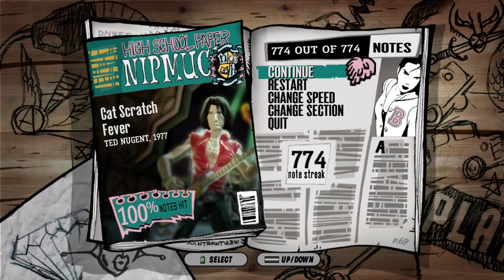Guitar Hero: Aerosmith - 'Cat Scratch Fever' Expert 100% Bass FC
"Cat Scratch Fever" - Ted Nugent
Four words:
Fuck
Ted
Nugent
This song is easy as heck, up until the end. That outro is just. no...